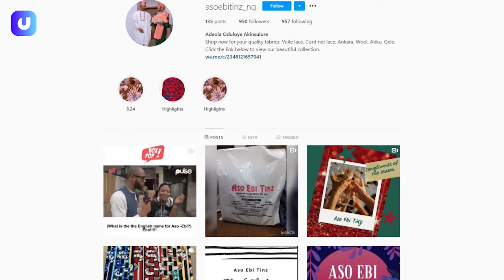Young Buzz Ep1 with Adeola Akinsulure (Aso Ebi Tinz)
Young Buzz takes a look at Young African Entrepreneurs and their story on how they leveraged the use of technology to boost and transform their businesses.

In this episode, Olamide Onwuka meets up with Adeola Akinsulure, CEO of Aso Ebi Tinz as she discusses the journey of her business and the influence of social media on her business.

Techuncode is a technology news and information platform that aims to revolutionize the tech space by serving the latest tech hacks, know-how, and videos to you. Technology Simplified